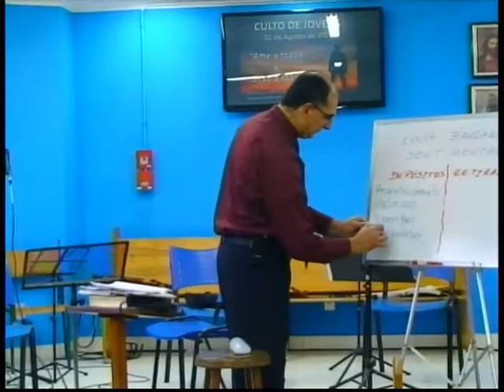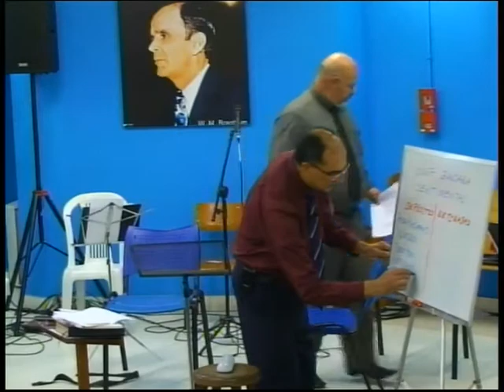Culto de Jovens 21/08/2016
Pr. Júlio Cesar Santos